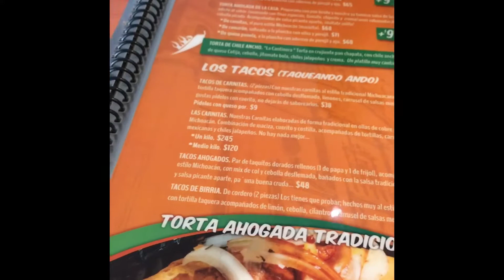TAKING IT INTERNAITONAL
We've gone International people! Holy Crap we finally go tour first stamps in our passports. Join us as we interact with the beautiful citizens of Cancun, Mexico.